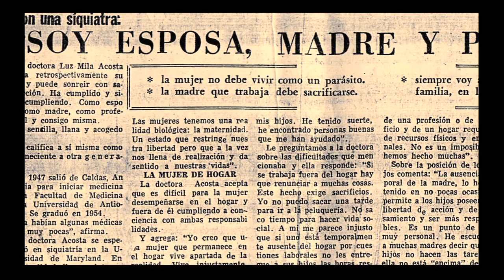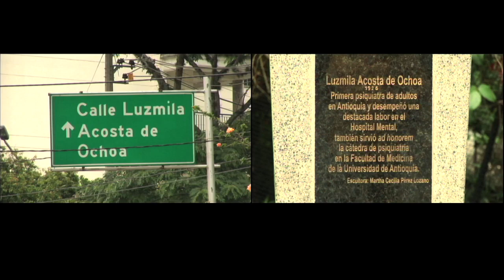Mujeres Sin Miedo | Luzmila Acosta de Ochoa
Mujer sin miedo. Luzmila Acosta, egresada de la Universidad de Antioquia y primera mujer siquiatra del Departamento.